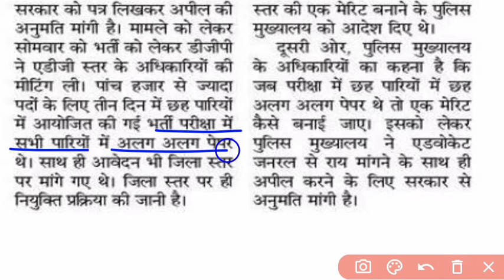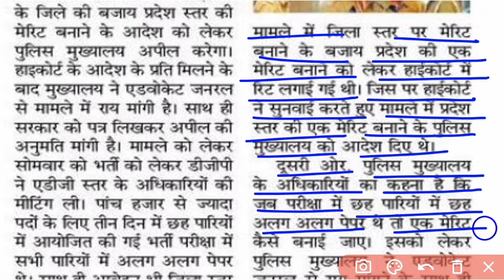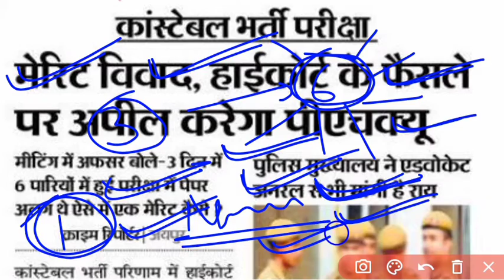Rajasthan Police भर्ती-2020 Result / Merit List को लेकर फिर विवाद हुआ | RP Results kab aayega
Rajasthan Police Constable Bharti 2019 Result | कांस्टेबल भर्ती परीक्षा मेरिट विवाद / Normalization?
rajasthan police result kab aayega
rajasthan police ka result kab aayega
rajasthan police result kb aayega
rajasthan police cutoff 2020
rajasthan police result date
rajasthan police today news
rajasthan police ka result kab tak aayega
rajasthan police,raj police result 2020
● Last Video Link:-